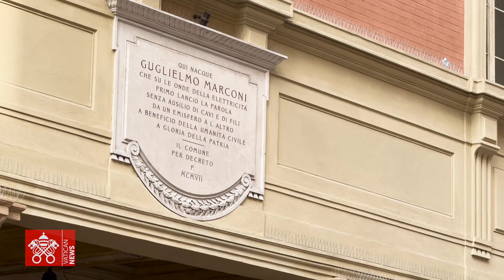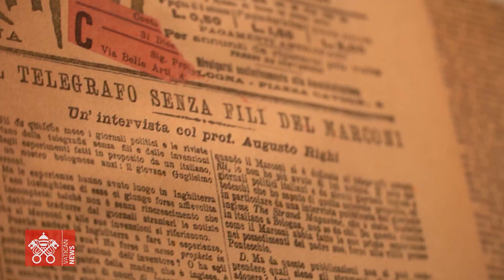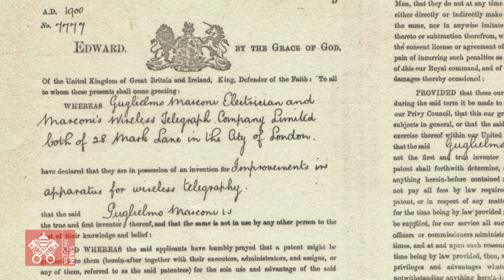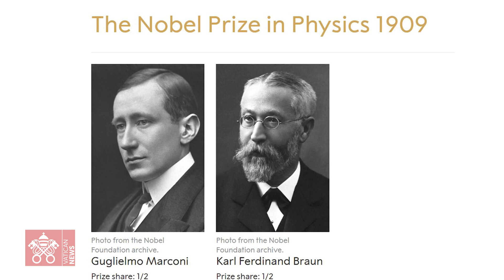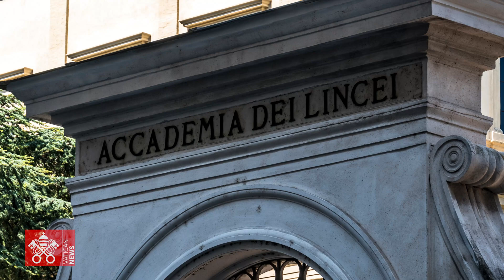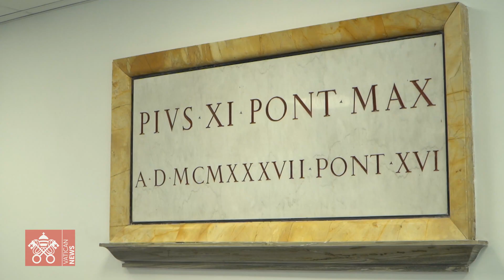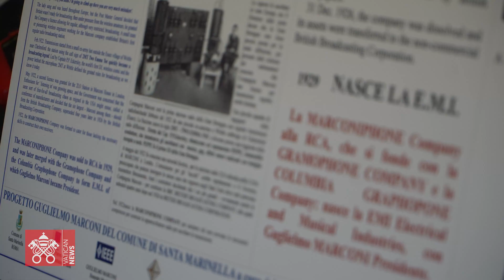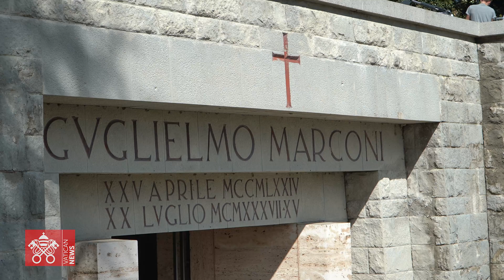Guglielmo Marconi, l'uomo che ascoltò il futuro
Da Pontecchio, vicino a Bologna, fino a connettere il mondo intero. I media vaticani ricordano con un videodocumentario il geniale inventore del wireless, premio Nobel per la Fisica nel 1909 e, su incarico di Pio XI, progettista e costruttore della Radio Vaticana.  Il corto ripercorre le tappe più importanti della sua vita: dai primi esperimenti a Villa Griffone, alla consacrazione internazionale, ai primi studi sulle microonde che hanno anticipato la telefonia mobile come la conosciamo.